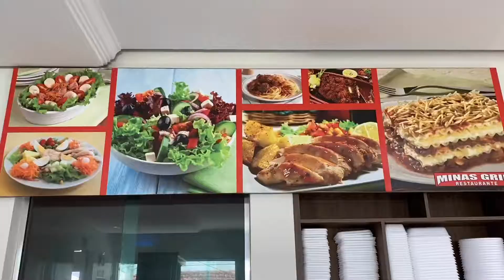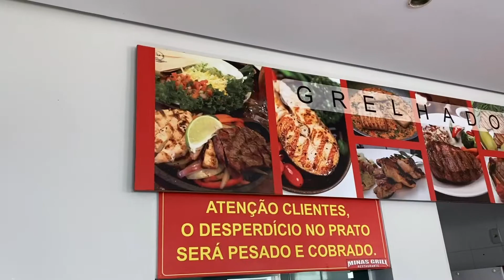Minas Grill Restaurante Paraíso MG - ClickDisk São Sebastião do Paraíso MG!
CATEGORIA: Restaurantes São Sebastião do Paraíso MG. Disk Marmitex São Sebastião do Paraíso MG. Marmitas São Sebastião do Paraíso MG. Churrasco São Sebastião do Paraíso MG.

Minas Grill Restaurante, aqui se come BEM!!
Aberto todos os dias para almoço!
Bom atendimento e qualidade nas refeições você encontra aqui!

Trabalhamos com: self service, refeição por quilo, à la carte, disk marmitex, disk marmitas, churrasco, porções, saladas, sucos e bebidas.

Endereço: Rua Pinto Ribeiro, 709 - Centro - São Sebastião do Paraíso MG.